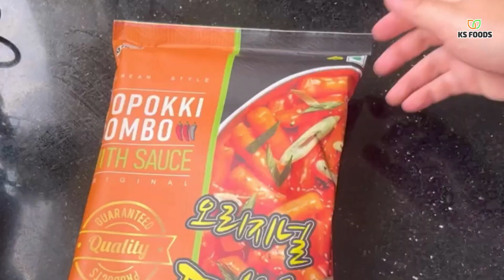Kochi Topokki | Ready to Cook | Rice Cake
Tteok Kkochi is a very popular Korean street food. It consists of boiled rice cakes (or tteok) that have been skewered, lightly fried & brushed with a spicy gochujang based sauce. The result of which is a spicy and crispy but at the same time soft rice cakes. This serves as a great appetiser and goes very well with a chilled glass of beer or even a few shots of soju.

I have used KS Foods (@ksfoods__ & @kimshinfoods) Korean Style Original Topokki Combo with Sauce to make these delectable tteok kkochis.

☑️ This product is Vegetarian.
☑️ No preservatives are used.
☑️ No artificial colouring is used.